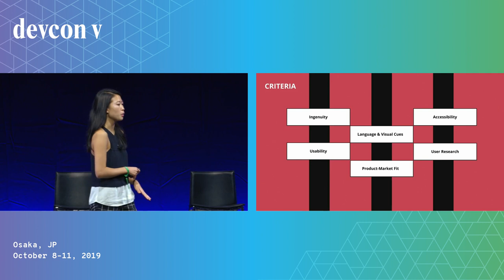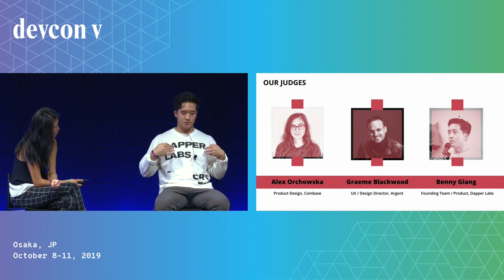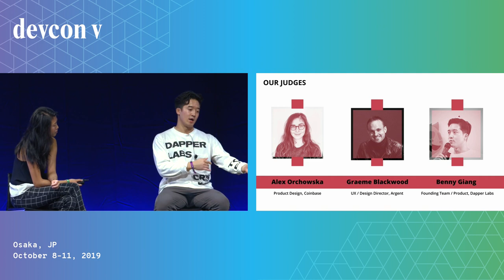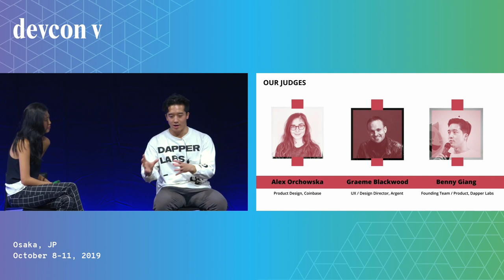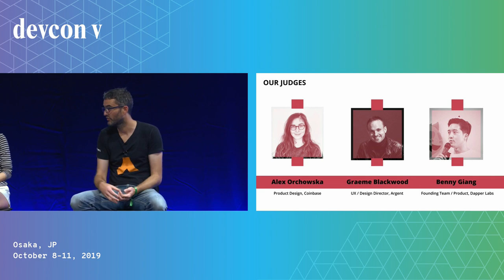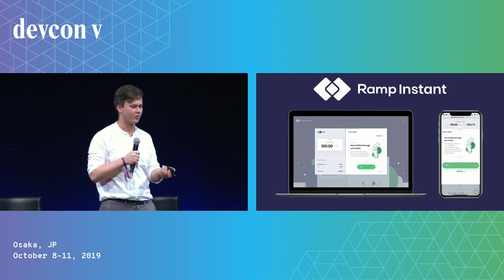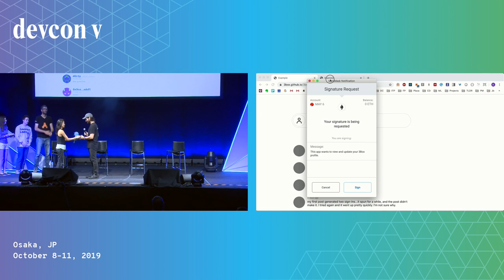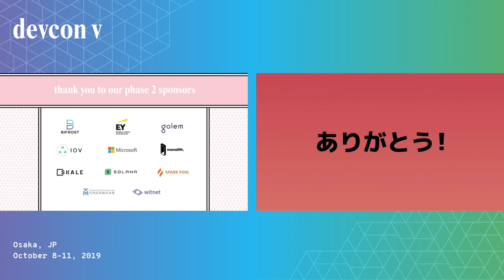UX Awards (Devcon5)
Amy Jung, Alex Orchowska, Graeme Blackwood and Benny Giang present & take part in the UX Awards.

Speaker(s): Amy Jung, Alex Orchowska, Graeme Blackwood, Benny Giang
Skill level: Beginner
Track: UX & Design